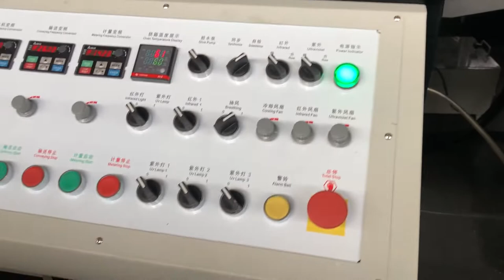NSE-1200 Automatic Thin and Thick Paper UV Oil Coating Machine Testing before shipping to Uzbekistan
Max Paper Sheet Size:1150*1100mm
Min Paper Sheet Size: 390*320mm
Speed:10-80m/min
Suitable for water base oil , uv oil, blister varnish oil, plastic oil.